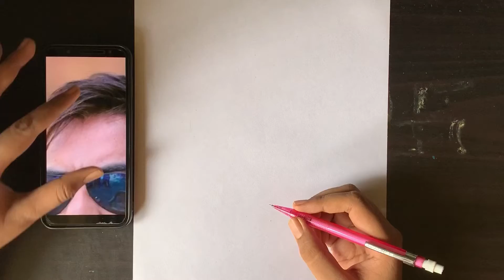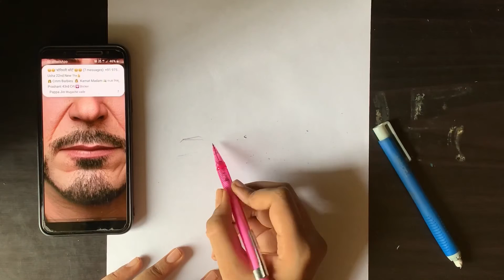How to draw Freehand outlines perfectly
Ty

Drawing materials I use⬇️

Artline graphite Pencils

Camlin Graphite pencils.

Charcoal pencils

Carbon pencil

Ivory Paper

Masking Tape

Paper Stump

Fixative Spray

Display book

Pencil Extender

Erasers ⬇️

Tombow Mono Zero Eraser

Kneadable Eraser

Battery eraser

Pen Push Eraser

Colour pencils that I use

Faber-Castell Colour pencils